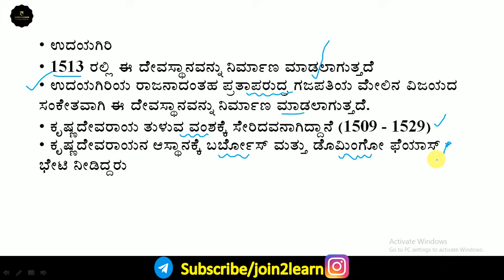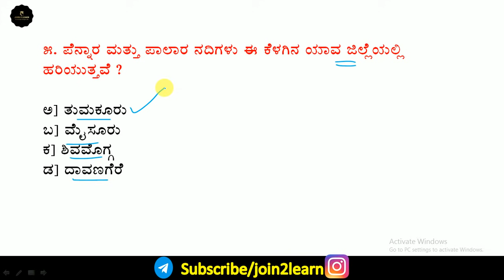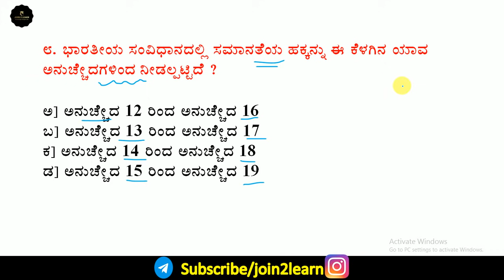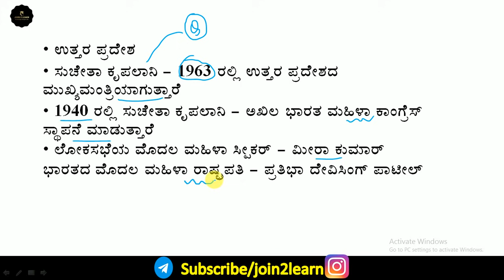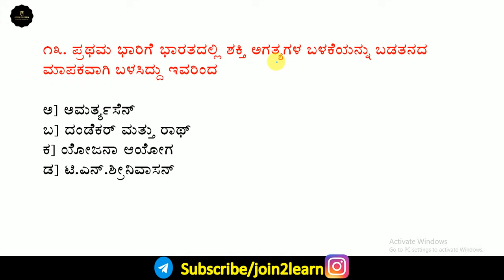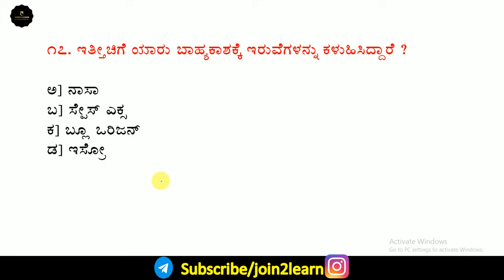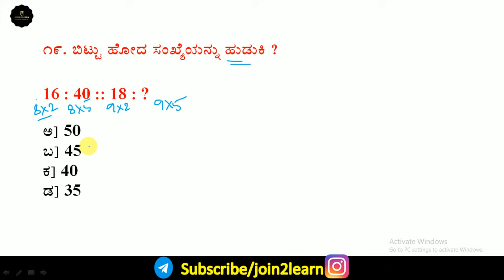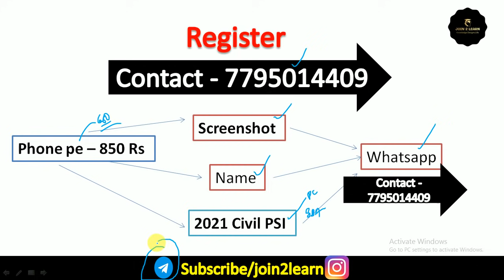Test _58 | PSI Questions in kannada | PC Questions in kannada | SDA Questions | Join 2 learn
Test - 29 | PSI Exam preparation | Test series